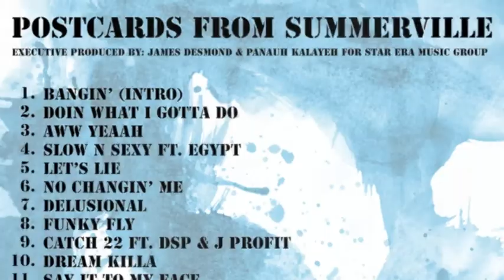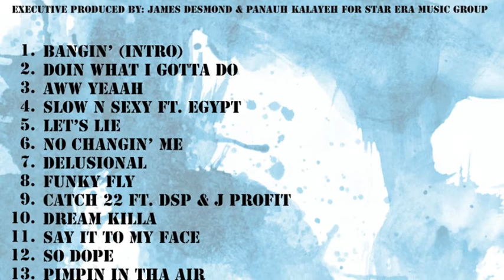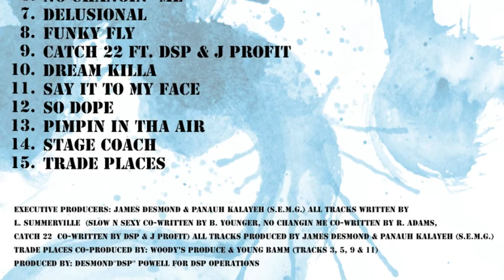Lou Urias aka Lou U - "Say It To My Face" from Postcards from Summerville (S.E.M.G.)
Artist: Lou Urias aka Lou U
Song: Say It To My Face
Produced By: Desmond "D.S.P." Powell, James Desmond and Panauh Kalayeh

S.E.M.G